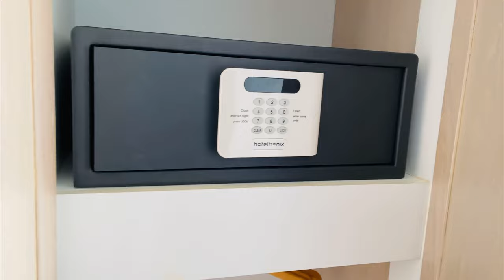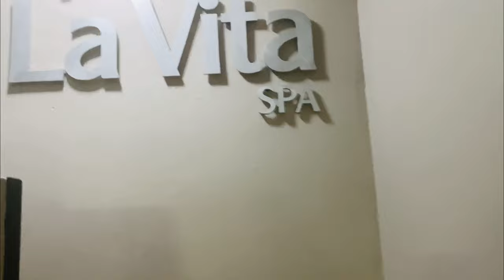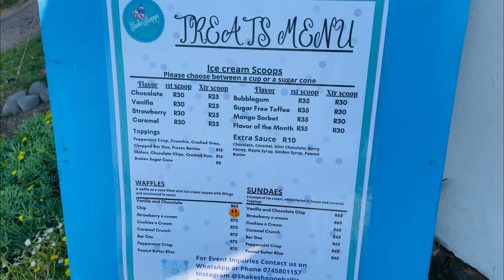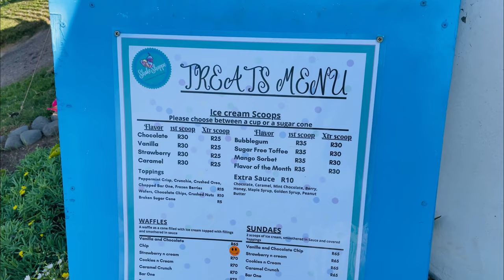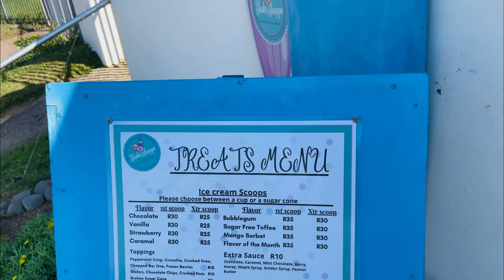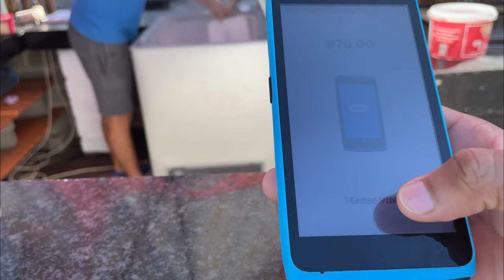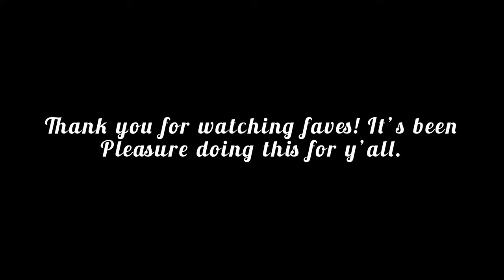Vlog | Travel with me | South African YouTuber | Intro to my channel | First YouTube Video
Hello my Faves!

I just want to welcome each and everyone of you to my first vlog, hope you receive it well as it was shot with so much love for y'all. This channel is all about Home, Travel, Fashion and Lifestyle content. A get to know me vlog will soon, in the mean time please forward me all the questions you'd like me to answer about myself on my instagram page @thabang_tseko.

Much love, your fave
Thabang